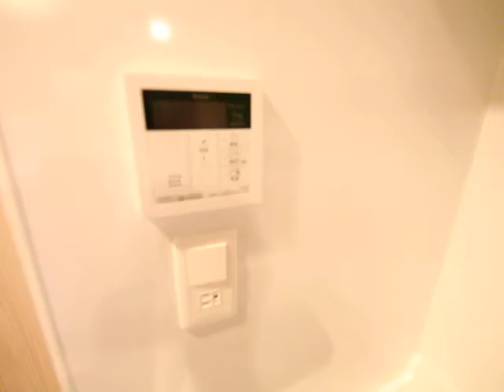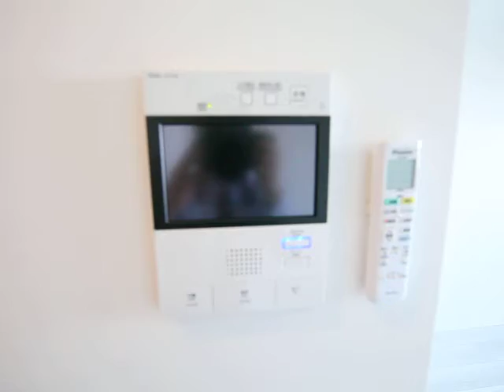S-RESIDENCE豊国通 1403号室 内装動画